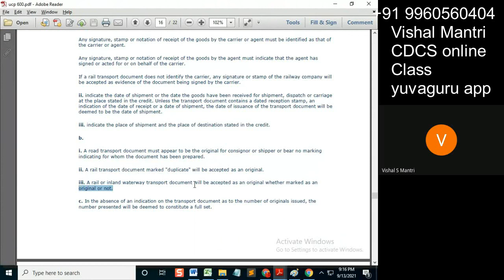CDCS class isp 12092021 watermark#shorts220